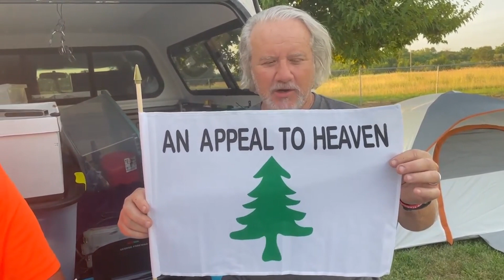Prayer Walk America - Day 135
Prayer Walk America - Day 135 - 1,397 Miles
Pastor John Halvorsen Joined by Cross Walking friend Stephen M Hope